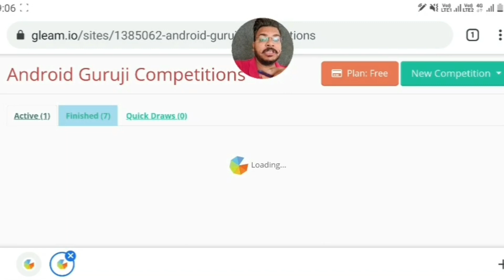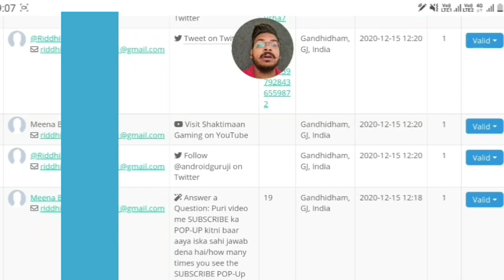🔴GIVEAWAY Results : Vivo V20 PRO 5G🔥🔥🔥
vivo v20 pro first impressions,
vivo v20 pro quick review,